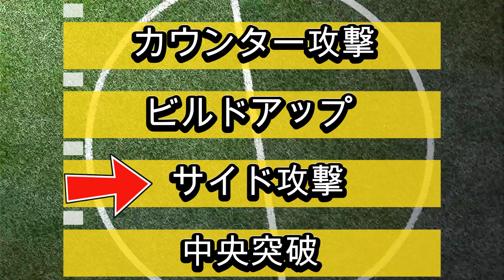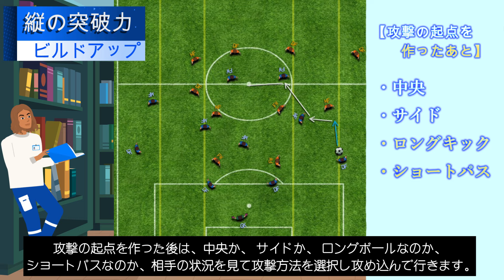【縦の突破力】「タテの突破力とは？」サッカーの教科書シリーズ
8人制サッカー、プレー原則、オフザボールに続き、
第4弾「タテの突破力」シリーズを開始します。
今回は第1回目です。